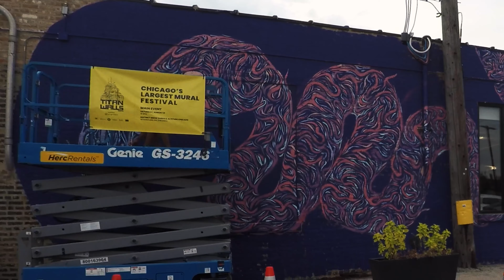Made My Dream Mural Tour! Start in Chicago, IL for Titan Walls Festival | Mural Tour Ep. 1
How I planned a mural tour from Hawai'i. The first stop of the tour in Chicago, IL for the Titan Walls Mural Festival!